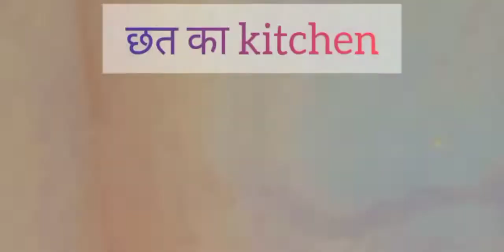My new house 😊🤩🤩,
kaisa laga aap sab ko hamara naya ghar.

comments me jarur batye